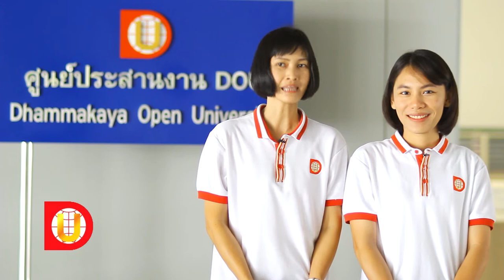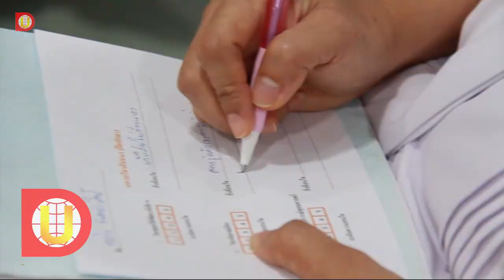Dou Open House เลือกวิชาที่ชอบ เสริมความรู้ที่ใช่